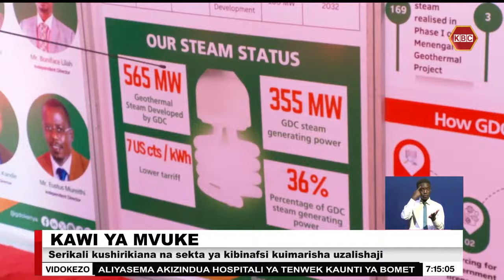Rais Ruto azindua kiwanda cha kawi ya mvuke Menengai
Kenya inategemea ushirikiano kati ya sekta ya umma na ile ya kibinafsi kujenga vituo vikubwa vya uzalishaji umeme. Rais William Ruto anasema licha ya kenya kuwa na uwezo wa kuzalisha umeme kwa kutumia mvuke wa ardhini wa takriban Megawatt elfu 10, ni megawati 950 pekee zilizostawishwa kufikia sasa. Rais Ruto alisema hayo wakati wa uzinduzi rasmi wa ujenzi wa kituo cha kuzalisha megawati 35 za umeme cha kampuni ya Orpower Twenty-Two Geothermal katika eneo la Menengai,kaunti ya  Nakuru.